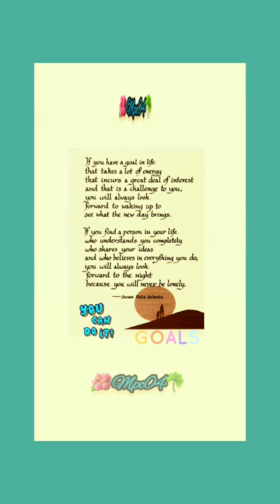Goals by Susan Polis schutz